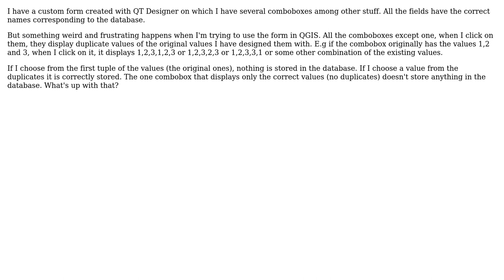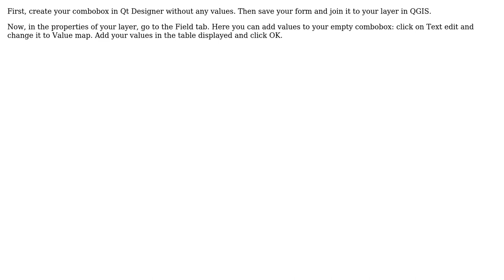GIS: Duplicate values in combobox in QT Designer form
With thanks & praise to God, and with thanks to the many people who have made this project possible! | Content (except music & images) licensed under CC BY-SA | Music | Images & others | With thanks to user underdark user romainbh user GsetIT and the Stack Exchange Network Trademarks are property of their respective owners. You are responsible for your own actions.